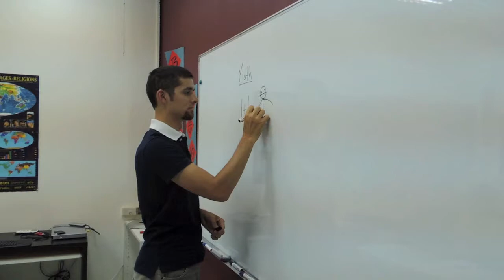Unafraid Episode 1.mov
Unafraid video made by the CMT. Season 1-ep 1! Enjoy =)